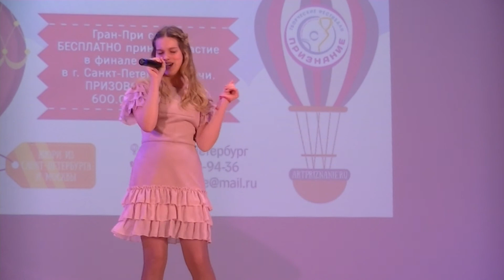422 Борова Вита г Нефтегорск, Миллион шагов